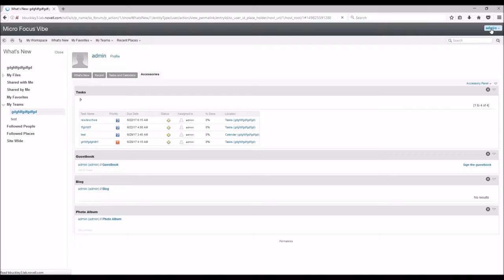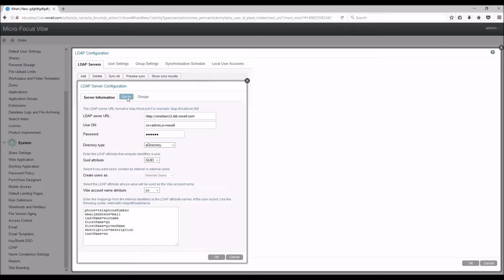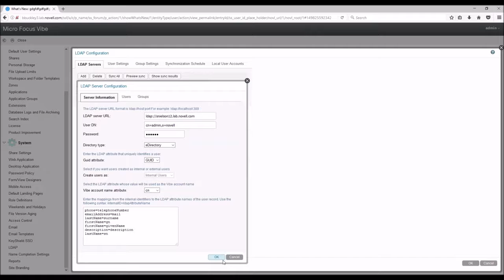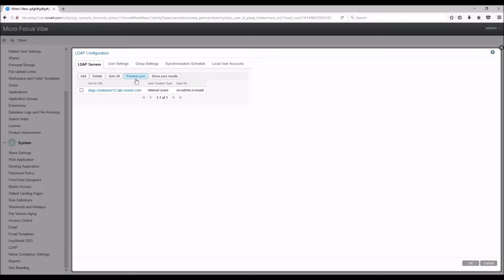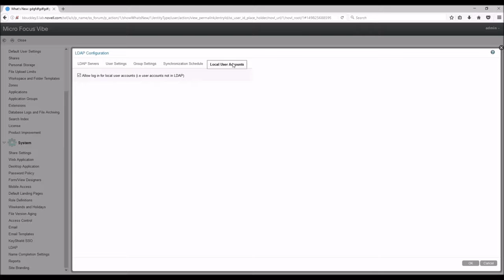HowTo use LDAP with Vibe